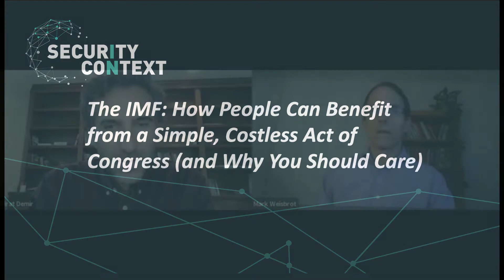Mark Weisbrot - The IMF: How People Can Benefit from a Simple, Costless Act of Congress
Dr. Mark Weisbrot speaks about the IMF with Firat Demir.

Dr. Mark Weisbrot is the Co-Director of the Center for Economic and Policy Research in Washington DC. His most recent book, "Failed: What the Experts Got Wrong About the Global Economy," was published by Oxford University Press in 2015. Dr. Weisbrot has written numerous research papers on economic policy. His opinion pieces have appeared in the New York Times, Washington Post, LA Times, the Guardian, and more major US newspapers.